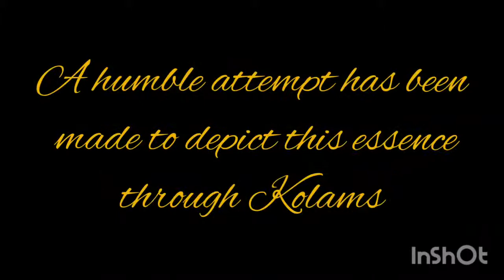Deepam (Diya) Kolams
Various designs of lamps portrayed as RANGOLI / KOLAM  using ground rice

Background song courtesy:
Deep Poojanam- Rekha Bharadwaj

provided to You Tube by The Orchard Enterprises